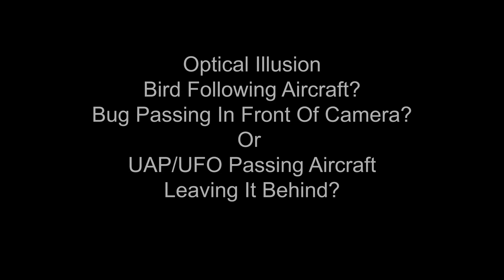High Speed UAP/UFO Passes over San Antonio,Texas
WTF was that?Yoo...what ya'll think Optical illusion or UAP/UFO  Passing Aircraft Leaving It Behind? Optical illusion as Bird following Aircraft?
Bug Passing In Front Of Camera? Or is it a UAP/UFO Passing Aircraft
Leaving It Behind?👽🛸